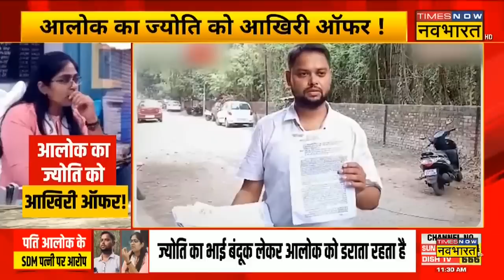SDM पत्नी से 'बदला'... Alok Maurya अब बनेगा IAS ! | SDM Jyoti Maurya News Updates | Hindi News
SDM Jyoti Maurya और उनके पति Alok Maurya की चर्चा इन दिनों हर जगह है। आलोक ने ज्योति पर आरोप लगाया कि उन्होंने पत्नी को पढ़ाकर SDM बनाया। साथ ही अब पत्नी का किसी दूसरे अफसर के साथ अफेयर चल रहा है।